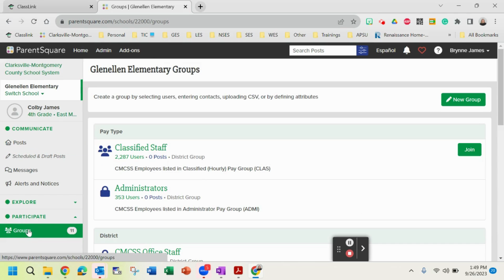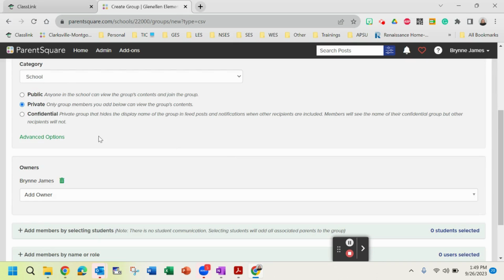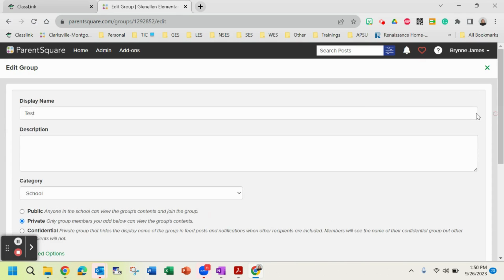Creating Groups in ParentSquare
Learn how to create groups in ParentSquare!